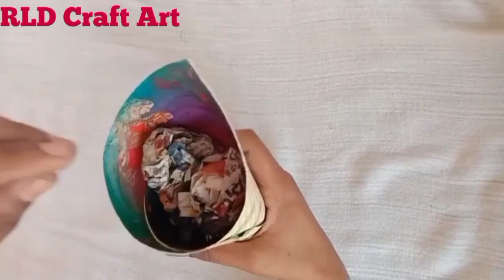How To Making Flower! Fresh Flower Bouquet!Easy Gift Ideas 2021! Trendy-Flower ! Paper Bouquet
नमस्कार
      इस वीडियो में उपहार देने के लिए एक सुंदर गुलदस्ता अर्थात पुष्पगुच्छ का निर्माण किया गया है मुझे उम्मीद है यह वीडियो आप सभी को जरूर पसंद आएगी ऐसे ही रोचक वीडियो देखने के लिए चैनल को सब्सक्राइब करें एवं वीडियो को जरूर लाइक करें। धन्यवाद
How To Making Flower!
Fresh Flower Bouquet!
Easy Gift Ideas 2021! Trendy-Flower !
Paper Bouquet Tutorial
How To Make Paper Rose Flower Bouquet Tutorial
Handmade Birthday Gift
Handmade Marriage Gift
Handmade Anniversary Gift
Flower bouquet Gift Ideas,
Bouquet Making Ideas For Birthday,
bouquet Making Ideas,
Easy Flower Bouquet,
Flower Bouquet Making Ideas,
home-made Flower Bouquet,
Bouquet Making Ideas At Home,